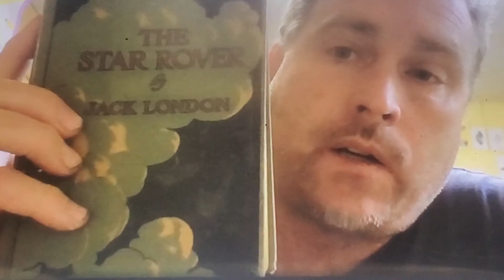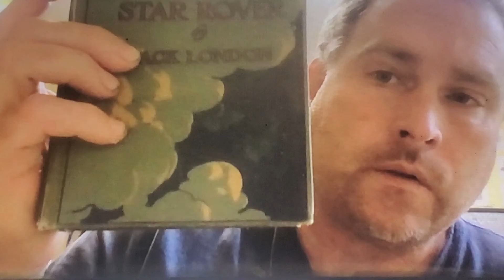Upload attempt 2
Continued cool down